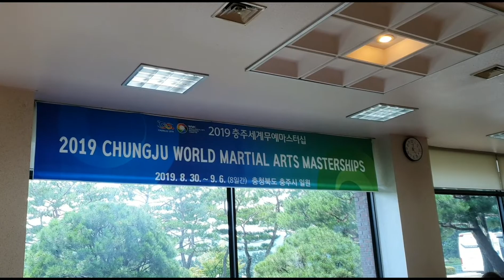2019 Chungju (3)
Đại hội Võ thuật thế giới Chungju 2019 diễn ra từ 27/8 đến 9/8/2019 tại Thành phố Chungju, Hàn Quốc, có 17 môn Võ thuật thi đấu và biểu diễn gồm: Taekwondo, Judo, Muaythai, Savate, Ju-Jitsu, Aikido, Wushu, Belt Wrestling, Sambo, Tong-il Moo-Do, Yongmudo, Kurash, Korean Hapkido, Kabaddi, Ssireum, Taekkyeon.

Taekwondo thi đấu các ngày 1, 2 và 3/9/2019, gồm 6 nội dung:
1. Thi đấu đối kháng đồng đội nam nữ (1 nội dung): 4 VĐV (2 nam, 2 nữ)
2. Thi đấu quyền sáng tạo (5 nội dung): cá nhân nam, cá nhân nữ, đồng đội nam 3 VĐV, đồng đội nữ 3 VĐV, đôi nam nữ.